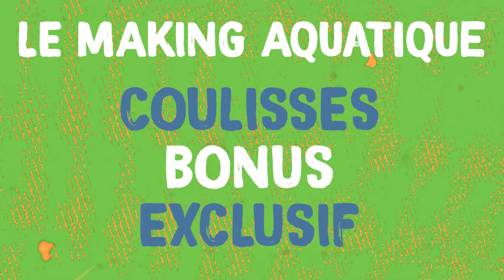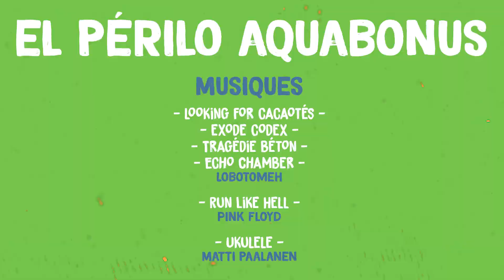Le Péril Aquatique [BONUS] - 2020